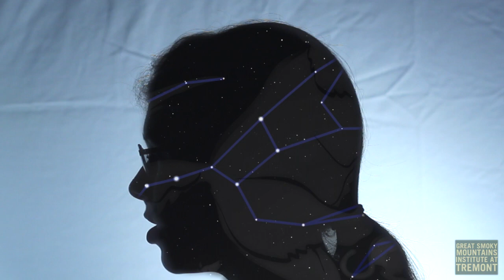SmokiesCOOL: Starry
SmokiesCOOL (Creative Opportunities for Outdoor Learning) is an education initiative of Great Smoky Mountains Institute at Tremont. By allowing students and teachers to approach a subject through a project-based model, the learning cycle is fully in the hands of students. Background research, context and fact-checking is all student-driven, as is storyboarding, lyric writing and video/audio performances. By working through a subject with the end goal of a culturally relevant, informationally accurate media product, students and teachers are empowered to master comprehension and reach high with their creative and technical skills.

This SmokiesCOOL video is a collaboration between Lenoir City Middle School teachers and students, and Great Smoky Mountains Institute at Tremont. Prior to their residential school program at Tremont in Great Smoky Mountains National Park, Lenoir City 7th grade students researched the history of the development of astronomy as a scientific endeavor, as well as the development of asterisms (pictures in the sky made by combining celestial objects) across cultures and constellations (grid-like delineation of the celestial sphere). Upon completing their research, students selected a song ("Style" by Taylor Swift) and worked virtually with Tremont faculty to reimagine the arrangements and lyrics in order to put their newly acquired knowledge into story form. During their stay at Tremont, students worked with Tremont faculty to record vocal performances of their lyrics, storyboard scenes for a music video, and perform and film the music video.

"Starry" is the end product and learning artifact of the students' and teachers' educational endeavor. This video is meant to be educational, for use in the classroom and at home, in order to achieve a general understanding of some of the key historical events, inventions and figures in the development of astronomical study. We also hope that this video inspires you to dedicate some time to looking up into a dark sky, making observations of your own and learning more about the celestial objects shining through our window into the universe.

If you use this video for any educational purpose, please share how you used it and the outcomes with Caleb Carlton, media and outreach specialist with Great Smoky Mountains Institute at Tremont, at .